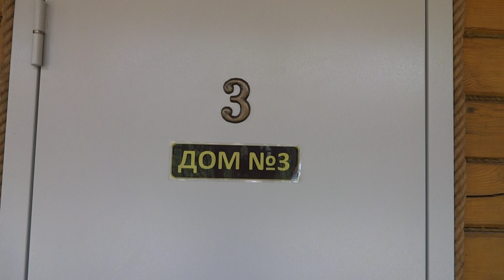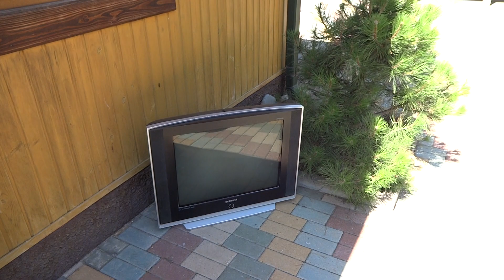Банно оздоровительный комплекс ''На Речной'' 25 07 2020